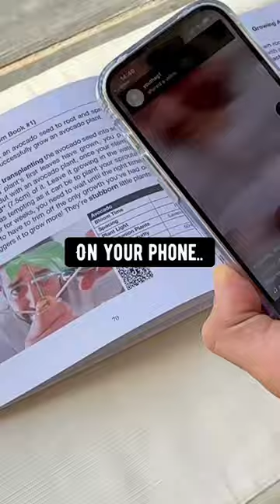My 2nd OFFICIAL Book! creative explained